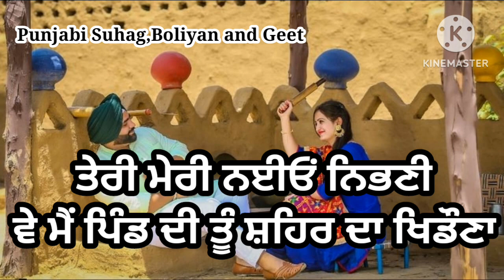ਮੈਂ ਪਿੰਡ ਦੀ ਤੂੰ ਸ਼ਹਿਰ ਦਾ ਖਿਡੌਣਾ | ਢੋਲਕੀ ਵਾਲਾ ਗੀਤ | Main pind di tu shehar da khidona | Dholki geet